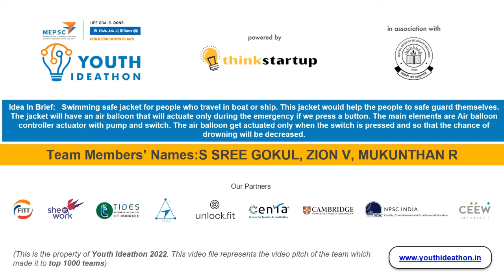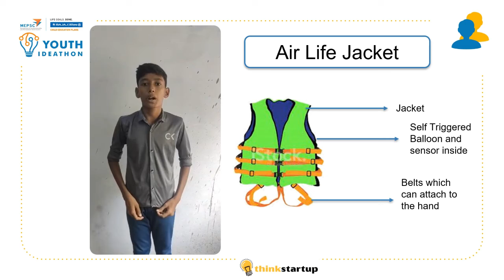V858 - AIR LIFE JACKET - We save life of fishermen